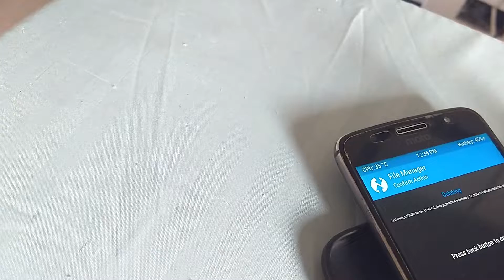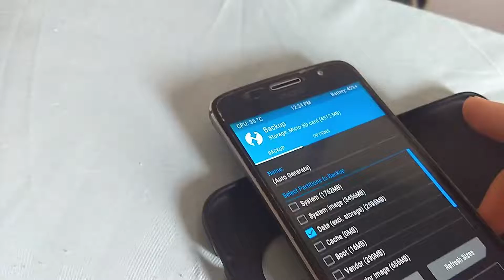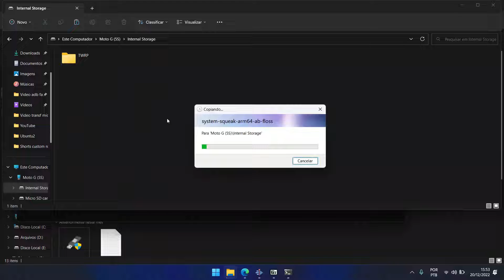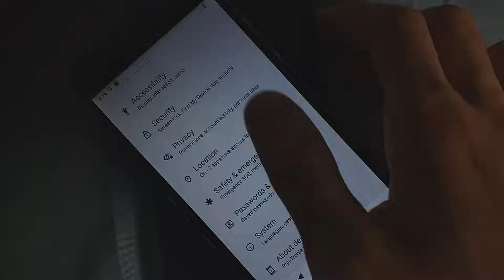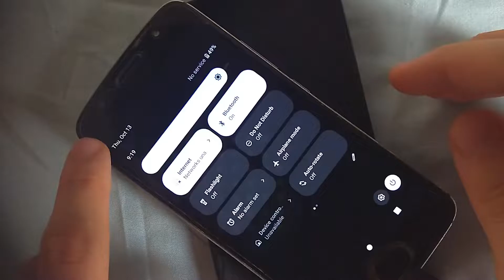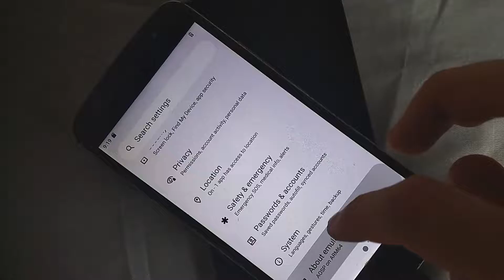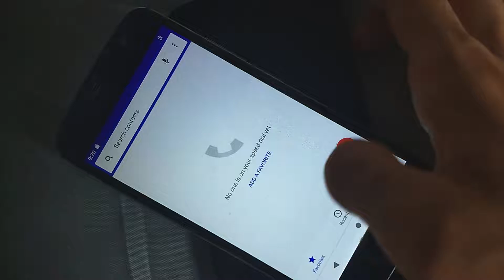Instalando GSI do Android 12 no Moto G5S + Surpresa no final do vídeo!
Os créditos vão para o JarlPenguin, que compilou as builds e ao wiktorek140  pelo kernel 4.9

Partes do vídeo:
00:00 - Intro
00:23 - Requisitos
00:44 - Instalando
02:58 - Testando gsi
06:31 - Finalização